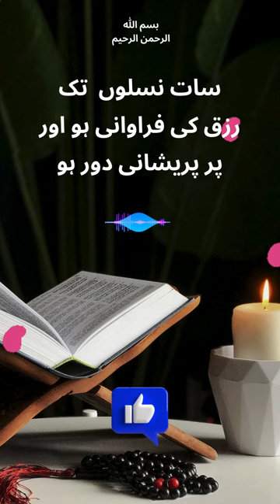7 Naslon Tak Rizq Ki Farawani Ho | Har Pareshani se nijat ka wazifa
7 Naslon Tak Rizq Ki Farawani Ho | Har Pareshani se nijat ka wazifa

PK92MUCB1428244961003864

Minhas Qureshi

Islamic Education
Muslim Community
Quran Learning
Halal Lifestyle
Islamic Values
Muslim Spirituality
Islamic Culture
Prayer Times
Islamic Resources
Muslim Identity

About Islam
Golden Words